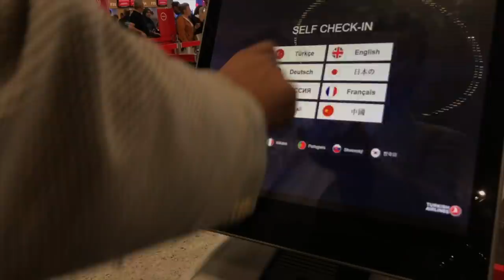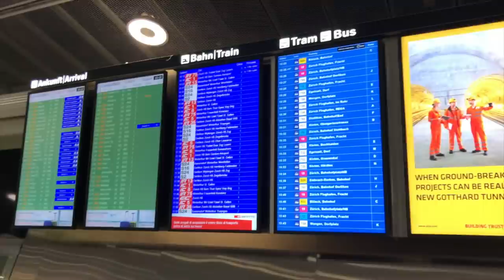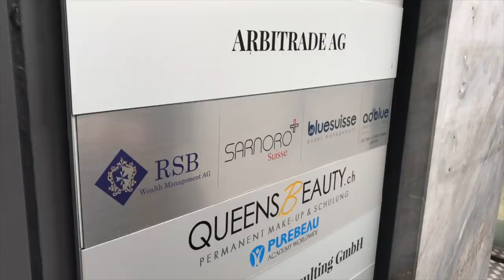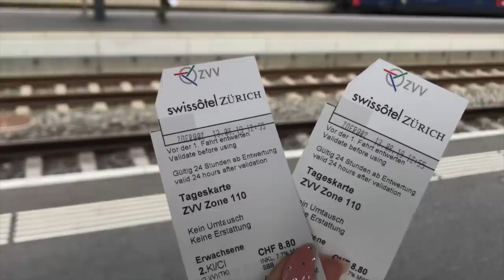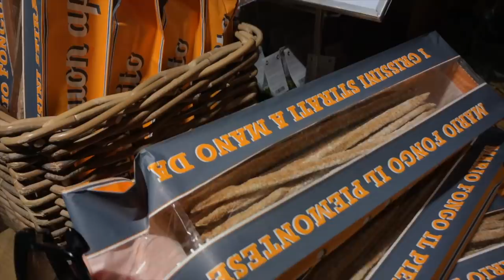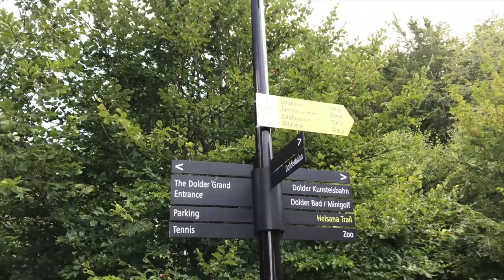İSVİÇRE Seyahati ● Zürih & Rapperswil ● Yeme-İçme & Alışveriş & Daha Fazlası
Gideceğimizi yıldönümü yemeğimizde öğrenip, hızlıca bir hazırlanma ile gittiğimiz İsviçre tatilimizin vlogu. Biraz uzun ama ikiye bölmek istemedim. Ve gitmek isteyenler ya da merak edenler için her detayı paylaştım. Ulaşımda dikkat edilmesi gerekenler, geleneksel yeme-içme mekanları, meşhur çikolatacılar, alışveriş merkezleri, marketleri, günbatımı için mekanları, cafeler, gezilecek önemli tarihi noktaları ve günübirlik gidebileceğiniz alternatif şehir Rapperswil'i sizlerle paylaştım. Umarım keyifle izlersiniz. Gecikmeli paylaşım için üzgünüm 🙈